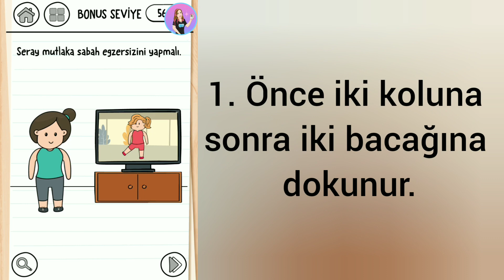Brain Test 3 - Seviyeler 21 - 40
Créditos/Credits:
Músico: URL: @iksonofficial